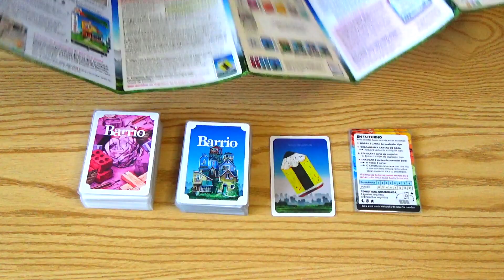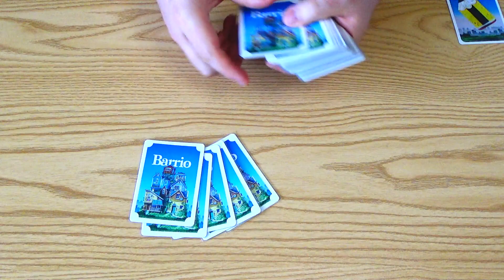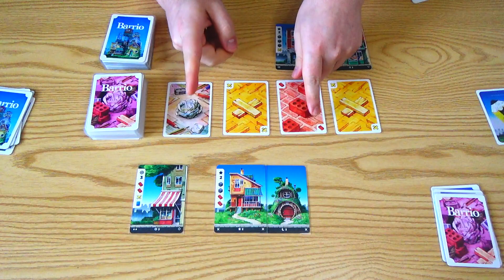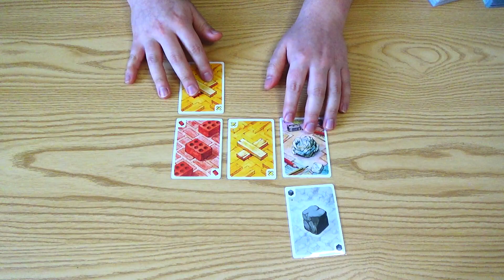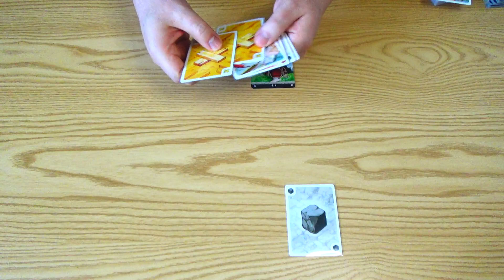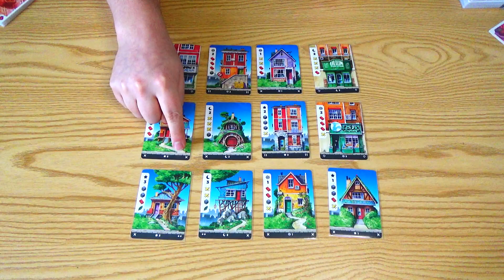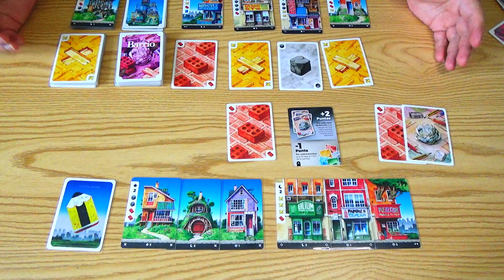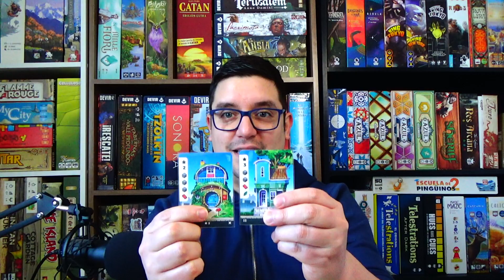Aprende a Jugar BARRIO 🏚️🏡🏠 - Tutorial, Rondas de Ejemplo y Comentarios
Barrio es un juego de mesa para construir hermosas fachadas juntando distintos recursos, pero cuidado, ya que compartes los mismo recursos con todos tus vecinos. En este bello juego tendrás que juntar la mayor cantidad de puntaje, gestionando los materiales como: madera, piedra, concreto y hojas, mientras compites con los demás jugadores por estos preciados recursos. De 1 a 4 jugadores, Barrio es un juego de estrategia donde cada casa y cada panorámica jugada te acercarán a la victoria.

Me gustó Barrio. Es concreto. Es fácil de entender. Es rápido. Cumple varios puntos a favor. Ojo con la cantidad de jugadores si. Si pueden jugarlo de a 3 será lo mejor, dado que de a 2 o 4 suele desequilibrarse un poco. Muy recomendado.

La copia de Barrio fue entregada por Salta Pal Lao.
Amor eterno para ellos.

Timestamps
0:00 - Intro
0:42 - Componentes
2:53 - Seteo
4:09 - Tutorial
6:50 - Mercado Común
11:08 - Construcción Gratis
12:01 - Fin del Juego
13:18 - Rondas de Ejemplo
14:52 - Comentarios